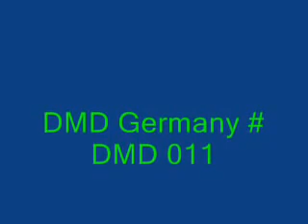Baby Doc - Sienna (1995)